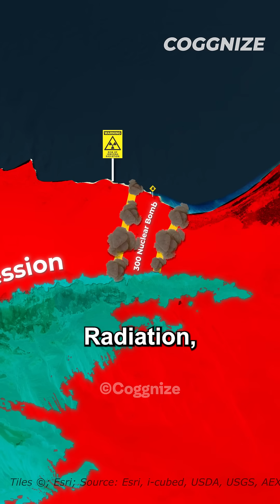Why Scientists Wanted To Nuke The Sahara Desert 300 TIMES?